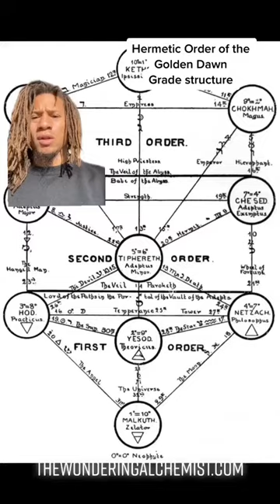Hermetic Order of the Golden Dawn - Grade Structure